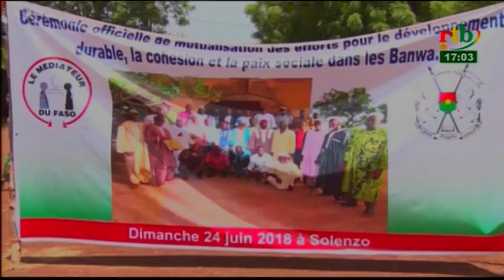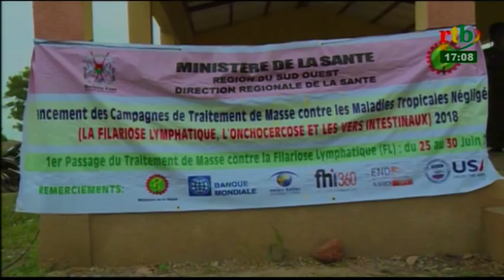RTB - JT de 19H du 27 juin 2018